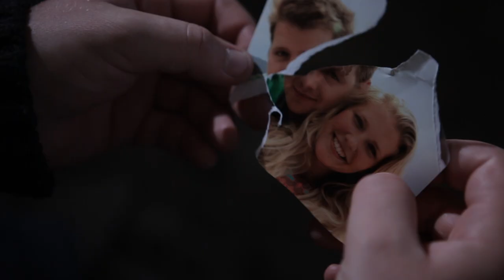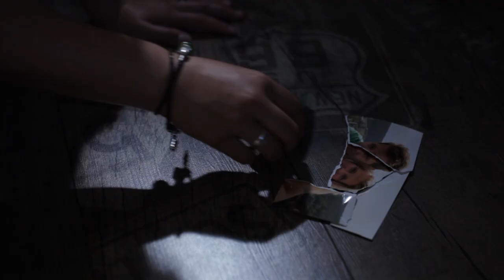Grüne Raben feat. Daliah Stingl - Trotzdem Sommer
Man nehme eine Indierock-Ballade, werfe erstmal alles weg und fange an einen Song mit tollen Leuten völlig neu zu arrangieren und zu verfilmen - das Ergebnis seht Ihr im Video.
Vielen Dank an Cem und Flo von den Soulmirror Studios, Becky von KreativKino und an Daliah Stingl und Theresa Bonifer, die alle dafür gesorgt haben, das Song und Video zu dem geworden sind was wir hier sehen können. Seid dafür geherzt!

Stattet den Jungs und Mädels doch mal einen Besuch ab und lasst etwas Liebe da - Kontakt anbei ;) Übrigends gibts das Ding umsonst und legal zum Downloaden, Link anbei :)

Videoproduktion:
KreativKino Regie Rebekka Waitz

Musikproduktion:
Soulmirror STUDIO
Aufnahme und Produktionsleitung Cem Karalalek & Florian Baier

Musiker:
Theresa Bonifer / Cello

Text & Melodie:
Sebastian Roskoni